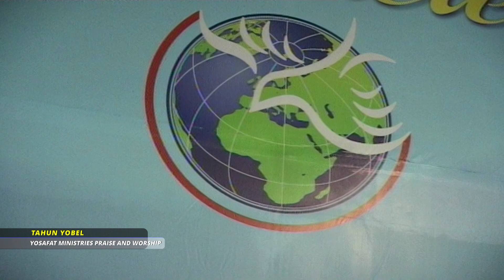TAHUN YOBEL - YOSAFAT MINISTRIES PRAISE AND WORSHIP ( ALOR, NTT - INDONESIA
Only for Christian